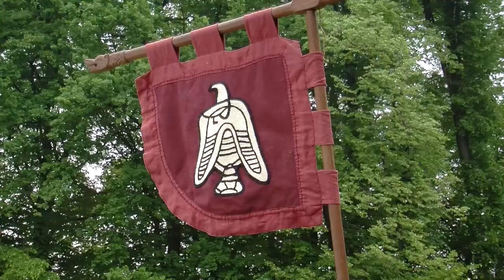Rycerze nie biorą 2013